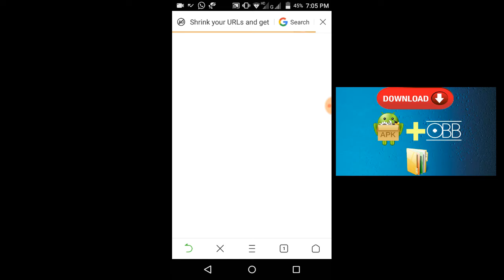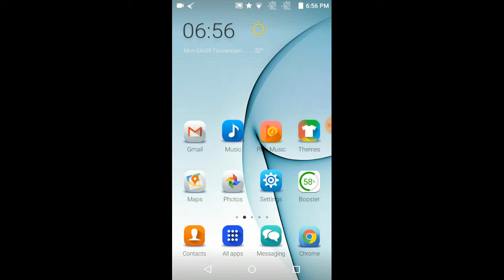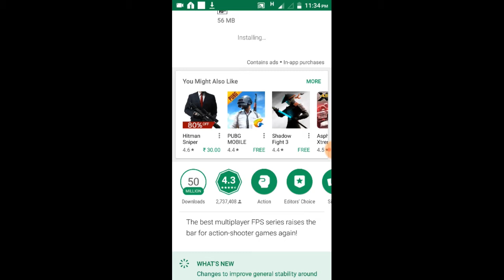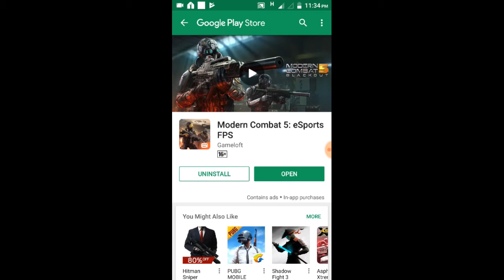Modern Combat 5 : Blackout 2018 | Best FPS Game For Android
How to download and install game for android.